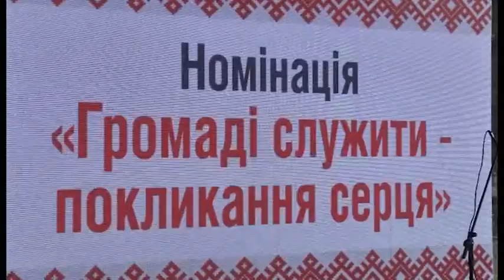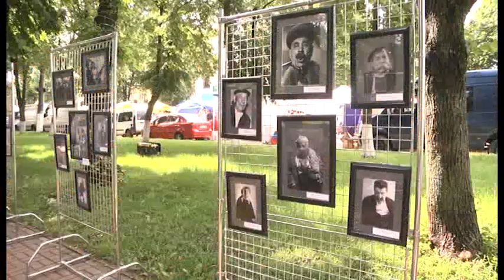Миколин ярмарок - 2019